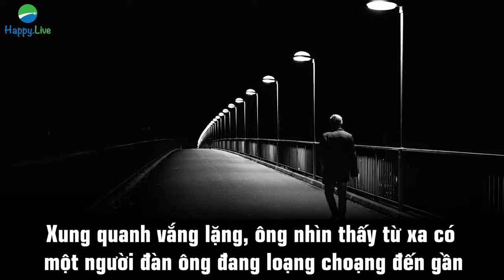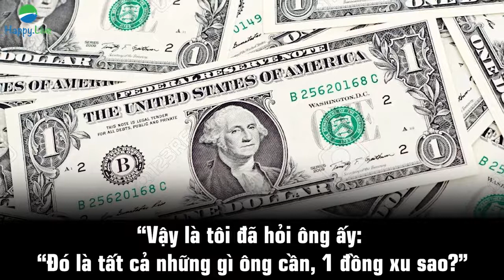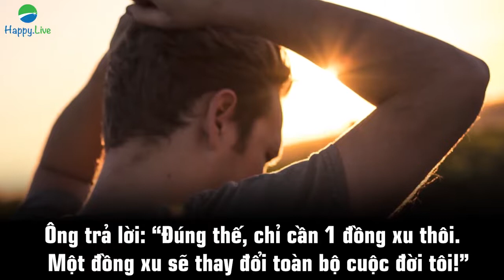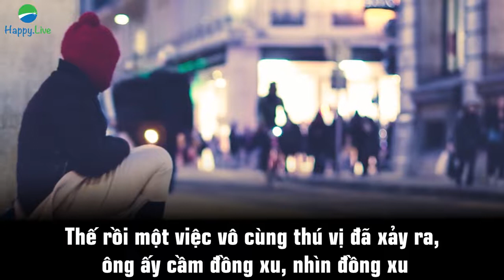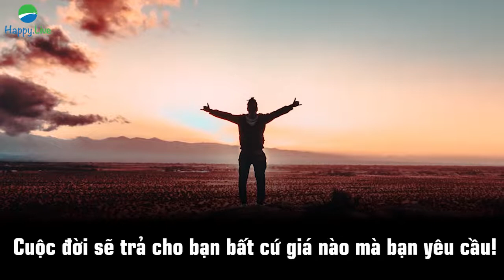Tony Robbins - Cuộc đời sẽ TRẢ CHO BẠN bất cứ giá nào mà BẠN YÊU CẦU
Tony Robbins là một diễn giả nổi tiếng, các khóa học của ông thu hút hàng trăm ngàn người trên toàn thế giới. Ít ai biết được rằng, ngoài việc giảng dạy người khác, ông cũng từng học được bài học thú vị từ một người đàn ông vô gia cư.

Đó là bài học giúp ông có được sự nghiệp như ngày hôm nay. Xem hết video để biết bài học "thần thánh" đó là gì nhé! .
Mình không sở hữu bản quyền âm thanh, mọi lợi nhuận sẽ đi đến chủ sở hữu. Video nhằm giải trí và quảng bá âm thanh của bạn nên đừng gỡ video của mình xuống.
Mình sẽ xử lý thật nhanh trên tinh thần hợp tác để tránh ảnh hưởng không tốt đến kênh. Rất cảm ơn !
CẢM ƠN MỌI NGƯỜI ĐÃ XEM VIDEO CỦA KÊNH "CHỮA LÀNH THÂN TÂM TRÍ" .NẾU THẤY HAY XIN HÃY DÀNH VÀI GIÂY ĐỂ LIKE, COMMENT VÀ CHIA SẺ VIDEO NÀY CHO NHỮNG NGƯỜI MÀ BẠN QUÝ MẾN.
-Bạn kết nối với Life Coach Mai Thanh qua Facebook:
-Tham gia Group chia sẻ của Life Coach Mai Thanh: CỘNG ĐỒNG CHỮA LÀNH